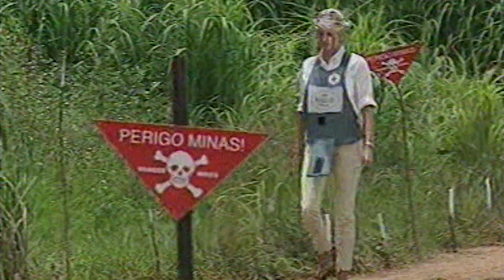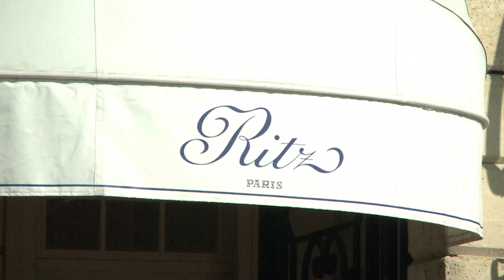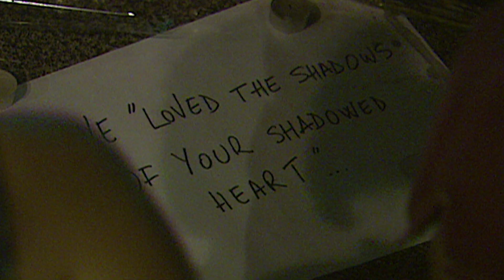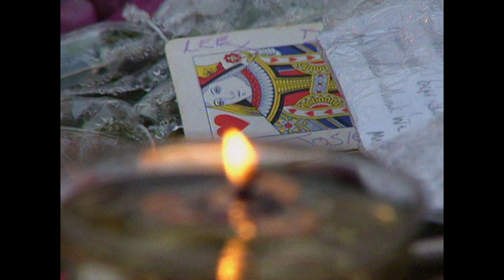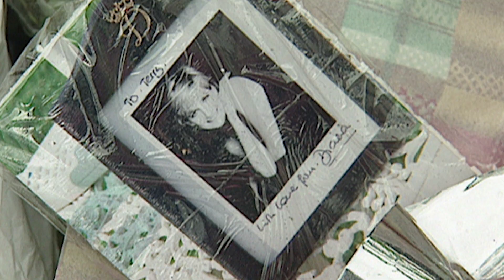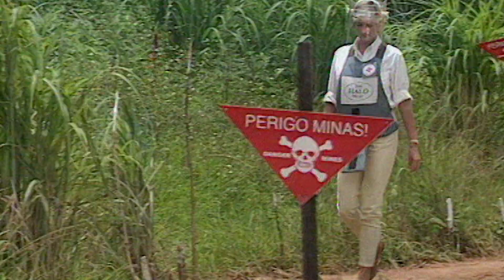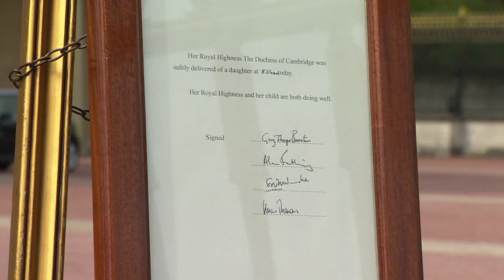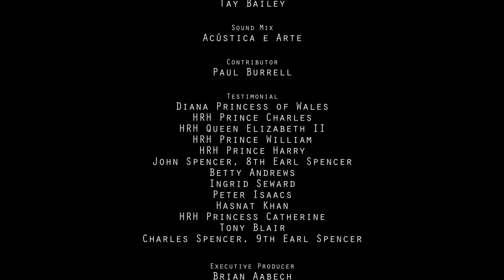The Diana Story: Part III: Legacy of Love (FULL MOVIE)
A late night phone call from Paris brought news that would rock the world. The sudden and tragic death of Princess Diana devastated millions. Hear what it was really like to be at the eye of the storm, as Diana's closest friend and confidant shares his story of heartbreak and farewell.